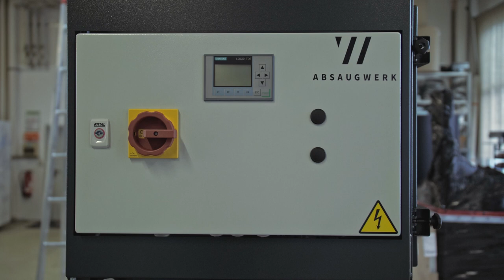Filterwechsel Metallgestrick | Nassabscheider ABSAUGWERK GmbH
Für eine optimale Filterung staubhaltiger Luft müssen die Filter in regelmäßigen Abständen gewechselt werden. Nur so kann ein optimaler Betrieb der Anlage und der Schutz für Ihre Mitarbeiter gewährleistet werden. Verwenden Sie nur Originalfilter der Firma ABSAUGWERK, um Ihren Gewährleistungsanspruch zu erhalten.

Informieren Sie sich vorab, welche Schutzausrüstung Sie für Ihr Material benötigen: Technische Regeln für Gefahrstoffe TRG910, DGUV Persönliche Schutzausrüstung, Gefahrstoffverordnung.

MATERIAL
- Original Ersatzfilter des Herstellers
- Handschuhe
- Maske (s. DGUV Vorschriften)

Durch eine regelmäßige Reinigung der Metallgestrickfilter mit einem herkömmlichen Hochdruckreiniger, können Sie die Standzeit der Filter deutlich verlängern. Sehen Sie sich unsere Reinigungsstation Cleanbox an, in welcher Sie die Filter einspannen, abspritzen und trocknen lassen können

Professionelle Absauglösungen für die Industrie.